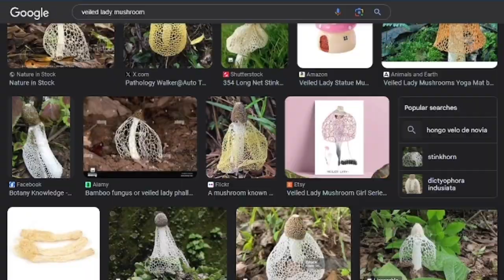Searching Phallus indusiatus....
video 1 (practice video)